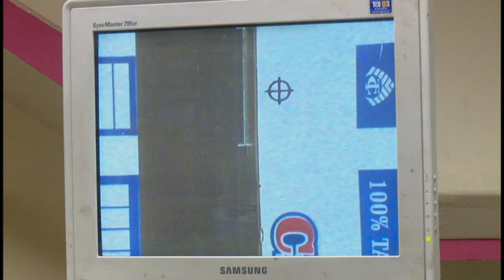Reconocen a trabajadores de la Industria Ligera a propósito de celebrarse su día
Por los resultados alcanzados en su gestión durante el 2021, la unidad empresarial de base “Gráfica Bayamo”, acogió este martes la principal actividad de la provincia con motivo del día del trabajador de la industria ligera. En la ocasión fueron reconocidos trabajadores con 20 y 25 años de labor ininterrumpida y trayectoria relevante en el sector.